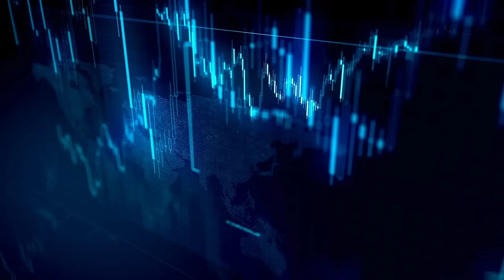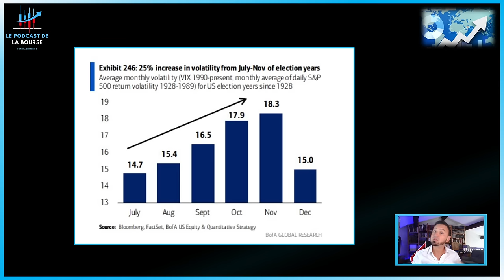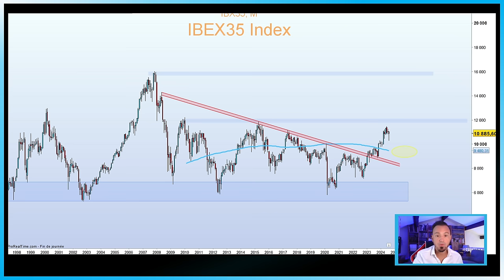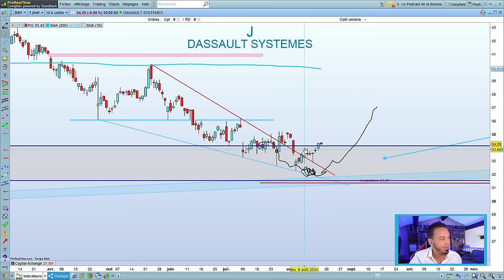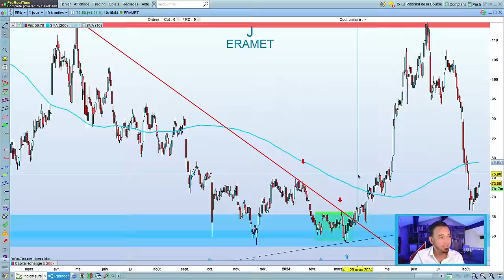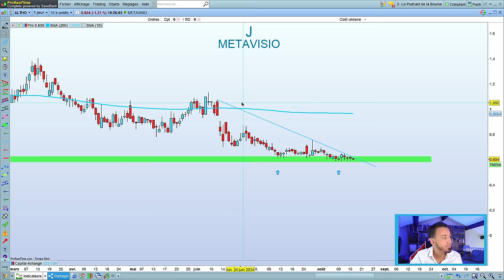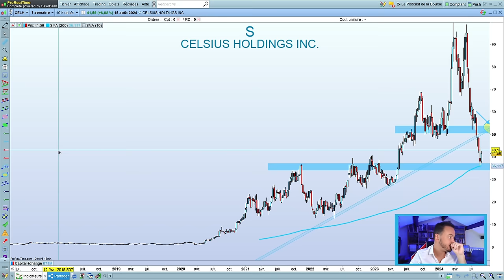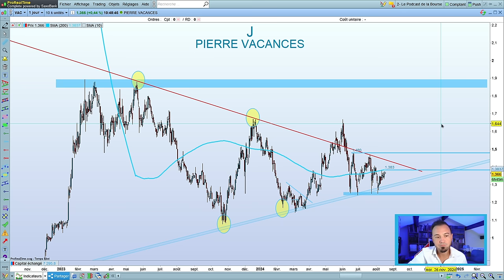BOURSE : EST CE QUE CE MARCHE VA FAIRE DE NOUVEAUX SOMMETS ?PEA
Au moment où tout le monde parlait du krach estival, les indices ont, presque naturellement, enregistré un rebond spectaculaire au milieu du mois d’août.

6 % pour le CAC 40, + 8 % pour le S&P 500, et + 12 % pour le Nasdaq.

Le moins que l’on puisse dire, c’est que certains indices sont en feu depuis quelques jours.

Alors, que se passe-t-il ?
Cette reprise est-elle durable ?
Quelles valeurs pourraient en profiter ?

Nous allons essayer de répondre à ces questions ensemble dans cette vidéo.

Marre d'avoir peur du Krach financier ⁉️

Vous recherchez des opportunités pour investir votre épargne sur le marché des actions pour votre PEA et faire fructifier votre argent ⁉️

Votre vidéo Bourse Trading, ETF & Investissement est là pour vous pour vous transmettre les meilleures astuces pour vos investissements ❗️

CHAPITRES

00:00 Introduction
05:20 Analyse économique
12:30 La question de la semaine / Indices
22:04 Analyses techniques
01:08:47 Le Titre à suivre

Au programme de l'émission 👇

DASSAULT SYSTEMES
STMICROELECTRONICS
ELIOR
SOCIETE GENERALE
EIFFAGE
ERAMET
IPSEN
SIDETADE
LLAMA GROUP
AMG
GL EVENTS
COFACE
METAVISIO
DANONE
UMG
ADOCIA
AXA
ROBERTET
OVH
MEDIANTECHNOLOGIES
VOLKSWAGEN
CELSIUS HOLDINGS
novo NORDISK
Pierre vacances